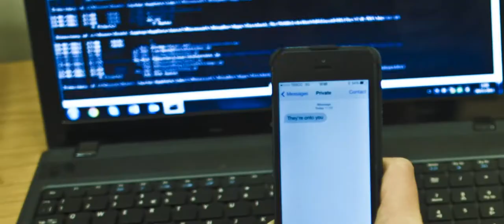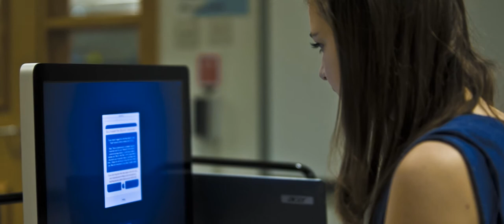8 Hour Film Challenge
Our project from the Southampton Film Week 8 Hour Challenge. Long story short we had an unlucky day and didn't finish on time.

The challenge was to be given a single word create a film around it. The word was "Spy". We got off to a good start with ideas and dialogue, then filming. However we underestimated the time it would take to get lunch from McDonald's during rush hour traffic, as well as editing all the RAW footage and creating soundtracks. On the bright side we ended up with a good looking short, and we now know that we need to tone everything down slightly for when we enter the next challenge.

Everything was shot on a 5Dmk2 running ML RAW 1872x850 @ 2.20:1